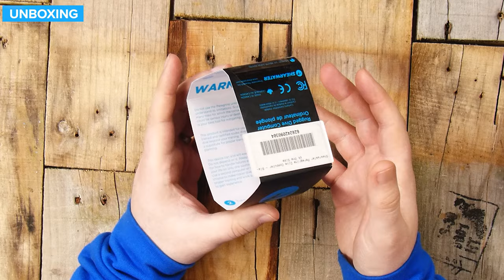Shearwater Peregrine Dive Computer | Unboxing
The Shearwater Peregrine Dive Computer is a colour screen dive computer with a wireless rechargeable battery made for entry-level divers who plan to progress onto more advanced scuba diving. The Peregrine is very similar to the very popular Perdix, just with the most advanced features taken out, making it a cheaper, thinner dive computer that is easier for new divers to understand.

Who’s the Peregrine For?
The Peregrine is made for any recreational scuba diver, from entry-level divers to professional divers. The Peregrine is designed to be easy to use and easy to understand with the build quality and reputation of all Shearwater dive computers.

The Only Dive Computer You’ll Ever Need, the Peregrine is made to upgrade as you progress as a diver. Different modes inside mean that a novice diver can understand the screen and all of the information on it but as they progress and move on to more advanced diving they can change the screen layout to display more advanced information.

Large Colour Screen is easy to read even at a glance. Colour coded digits change based on their importance, which naturally draws your attention. You can also change the dive screen to suit your needs. If you want a certain piece of information you can put it on the screen where you want it.

Wireless Rechargeable Battery means that you’re never caught out on a dive trip. PLugged into a standard powered USB port you can top up the Peregrine’s battery almost anywhere, never compromising the computer’s seal.

Adjustable Straps give you the choice of how to mount your Peregrine. The dive computer comes with a quality silicone strap, extra long to fit over wetsuits and drysuits. But if you prefer a bungee strap you can easily swap the strap over and use the built-in bungee mounts, or swap the silicone strap for a different colour.

Time Stamp
00:54 - Unboxing
04:45 - Close up
13:09 - Who's it for?